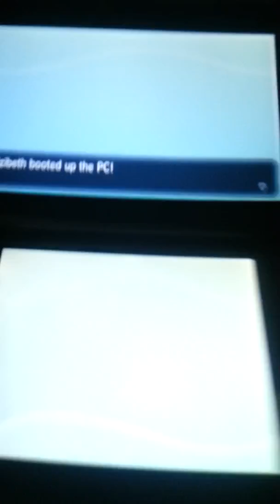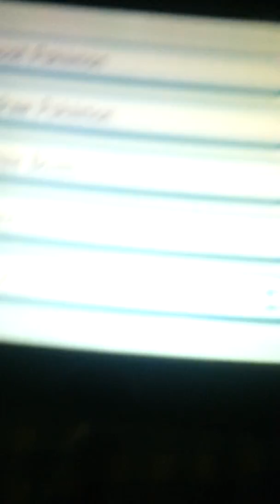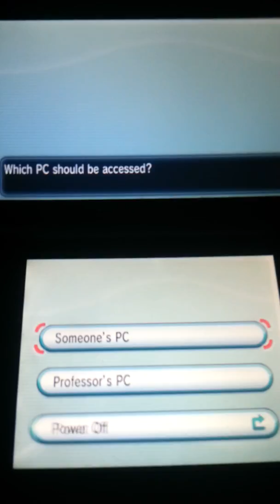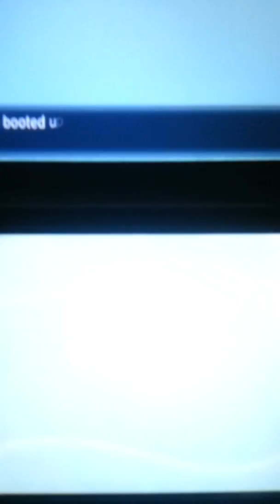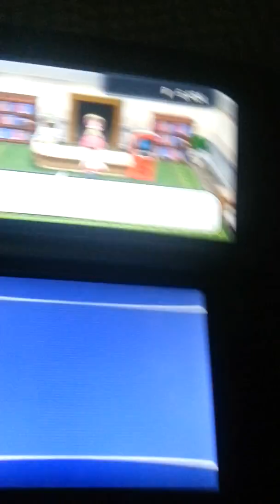I finally evolved eevee into flareon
YES I ADVENTURELY DID IT MY FAVORITE EVOLUTION OF EEVEE I FINALLY GOT I'M SO HAPPY YET THIS IS 3 MONTHS AFTER I MADE THIS VIDEO BUT IM PUTING IT ON YOUTUBE NOW